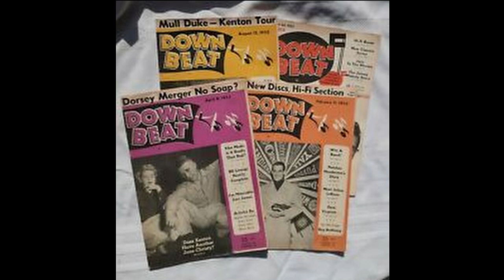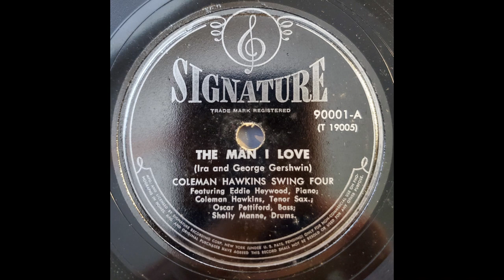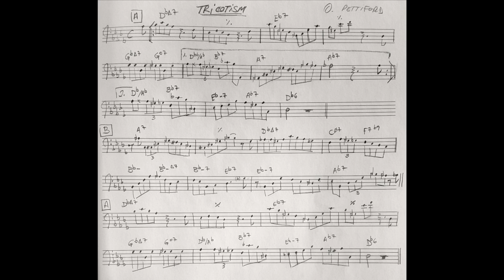The history of the bass in jazz (part 2) with Mark DeJong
In this video, saxophonist and educator Mark DeJong continues to explore the history of the bass in jazz.

Starting with Los Angeles bassist Charles Mingus and continuing with bassist/cellist Oscar Pettiford, this video highlights important recordings as well as showcasing contemporary bassist Lindsay Woolgar playing brief examples representative of each player examined.